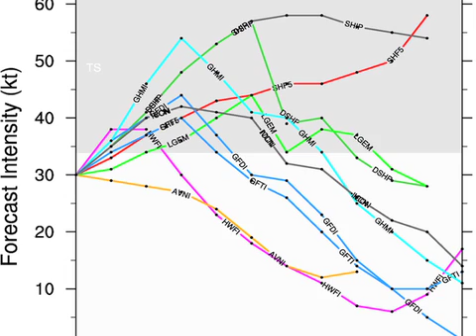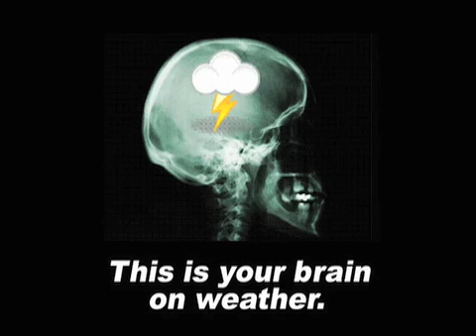July 21 Weather Xtreme Video - Morning Edition